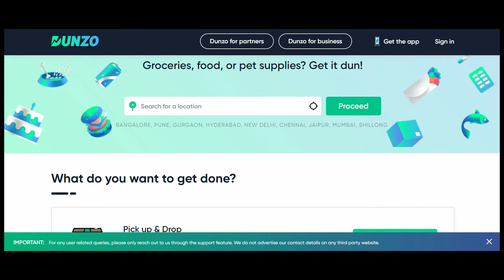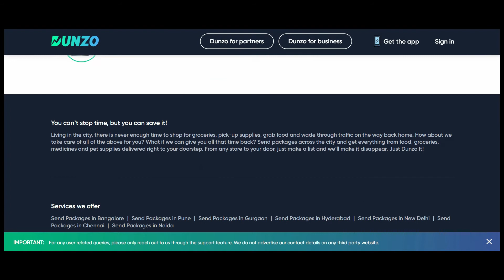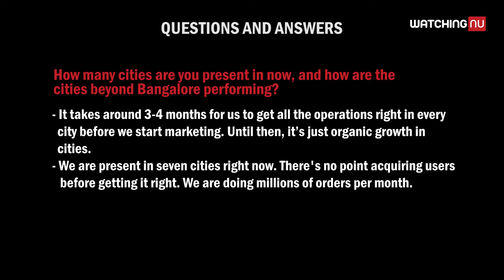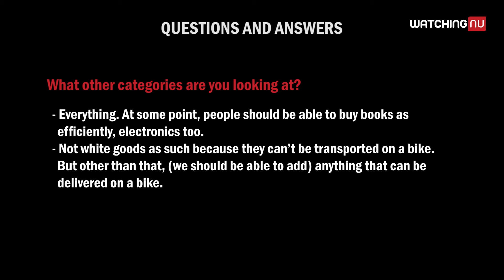About Dunzo Company - WatchingNU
Dunzo is a delivery services company. This video may help you know more about Dunzo company, prepare for its interview, understand its business model, know their founders & funding's etc.
Whereas, WatchingNU is a video encyclopedia created and edited by team of experts. Enjoy Watching NU content